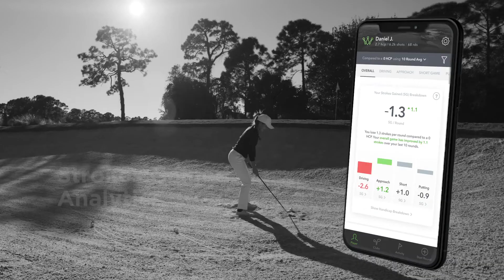Arccos CADDIE App (FEATURES)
The award-winning Arccos Caddie App seamlessly syncs with Arccos Caddie sensors to deliver an unrivalled combination of Automatic Shot Tracking, Rangefinder and Insights – powered by A.I.

Custom mapping for over 40,000 courses and Strokes Gained Analytics for every facet of your game to help golfers of all skill levels play smarter and shoot lower scores.

The average new Arccos Caddie member improves their handicap 5.78 strokes in the first year! First year membership to the Arccos Caddie app is included with full set purchase of next generation smart sensors or smart grips.

FEATURES & BENEFITS
✅ NEW AUTOMATIC SHOT TRACKING
Seamlessly track and record your shots on the course. Use your phone in your front pocket or Arccos Link or Apple Watch and track your shots without your phone. Now with new shot tracking technology, the best shot tracking got better.
✅ SMART CLUB DISTANCES
Know exactly how far you hit all your clubs and now with new simulations you can see the environmental impact on your distances so you select the right club every time.
✅ RANGEFINDER
World’s first A.I powered rangefinder that provides real-time yardage adjustments for wind speed/direction, slope, temperature, humidity & altitude, personalized to the user.
✅ CADDIE ADVICE
✅ STROKES GAINED ANALYTICS
The most advanced personalised insights in the game, provides players with a clear and simple way to improve. Top 3 Insights show exactly what to work on. In depth analysis for every facet of the game: driving, approach, short, and putting, plus tips from world-class coaches.